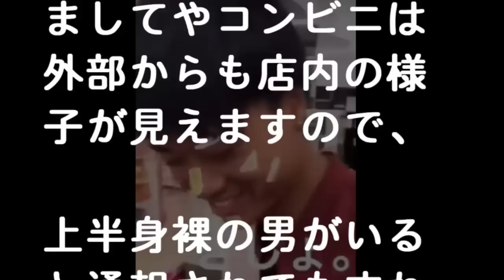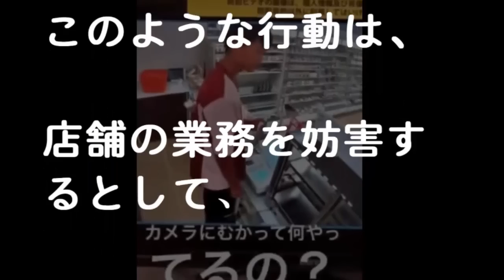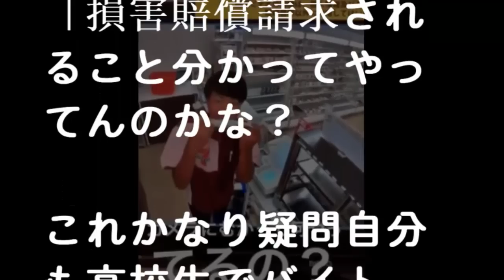セブンイレブンの最新バイトテロ動画が発覚！増田魁斗がバイトテロ撮影者？本人特定と罰則は？- 事故ニュース